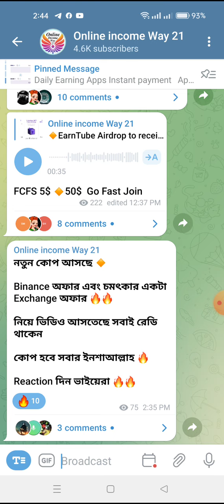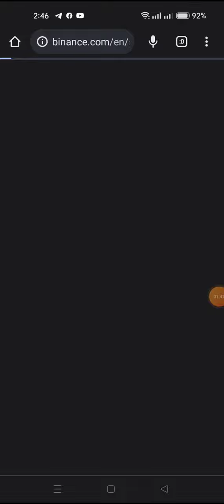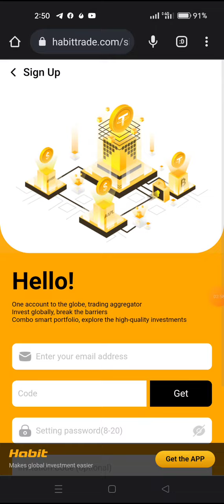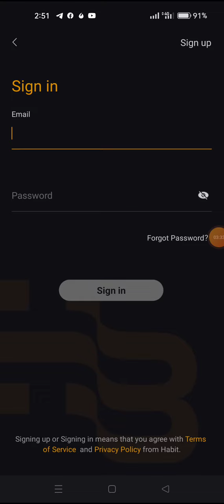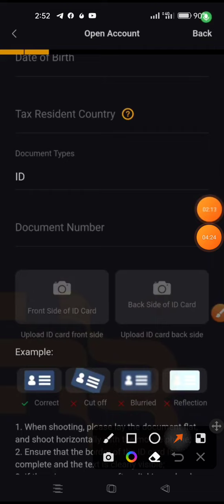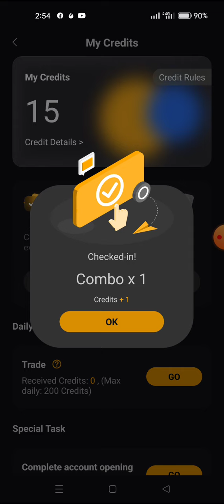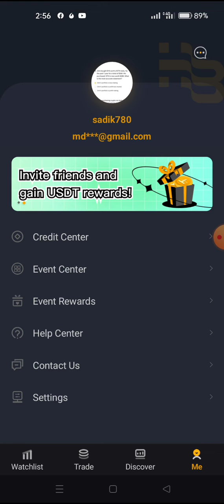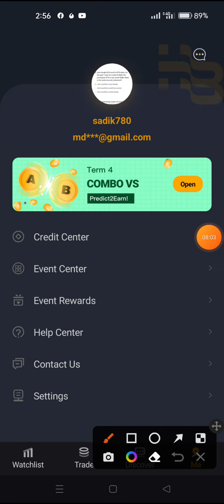Binance New offer Instant payment offer habbit Exchange Offer Kucoin offer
Related Tag DON'T mind
Instant payment received offer today
New Exchanger Loot offer today
New Crypto loot offer today
How to create Bitmart
যেভাবে অনলাইনে ইনকাম করবেন
নতুন ইনকাম অফার আজকের
নতুন ইনকাম সাইট অফার
নতুন ইনকাম সাথে সাথে পেমেন্ট অফার
airdrop,kucoin app,kucoin new airdrop,kucoin refer trick,airdrop instant withdraw,kucoin unlimited trick,airdrop
New xt Exchange Loot offer
New instant payment offer
New crypto Loot offer new
New binance offer today
Binance instant payment offer today
Instant loot offer today
Instant payment
Site offer today
New earnings Site offer today

Instant payment Wallet

@Earning Official 24  ‎@Earning BD Ariful  @Airdrop Income Source  ‎@Online income way 21